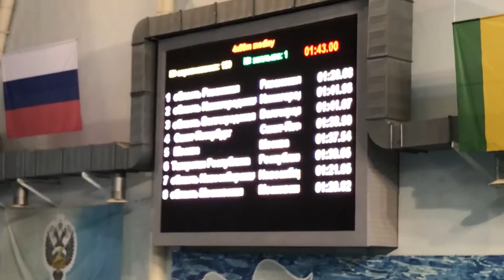4x50 комб, муж, 16.12.16, ЧРоссии, юниоры, Пенза, финал. Клим - нсп.